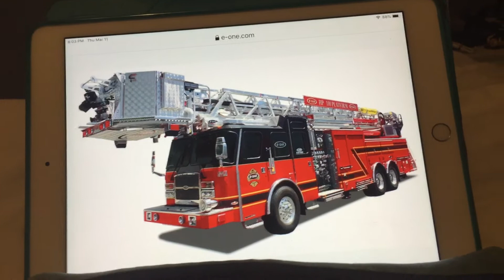Fire Truck Siren Sound Effects B&M Super Chief Siren 🚒🚨